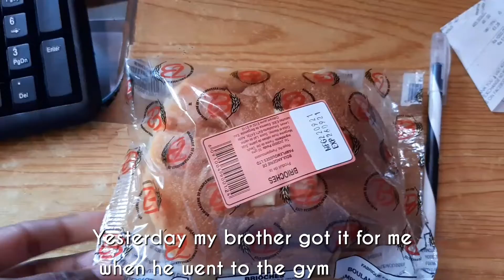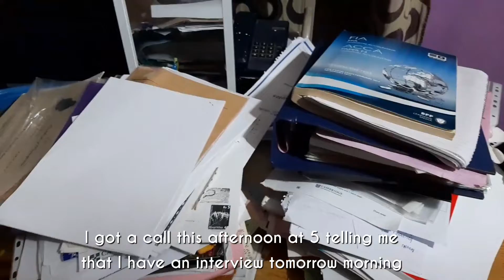DAYS IN MY LIFE- SHOPPING, STUDYING, NEW JOB